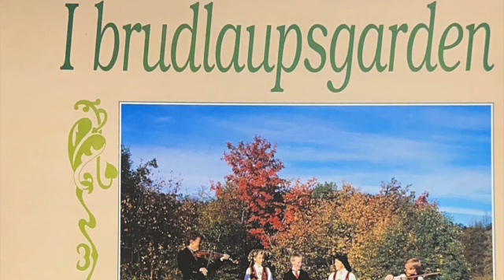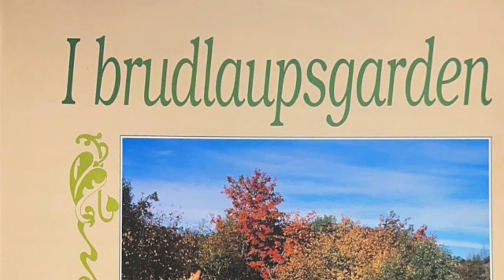I Brudlaupsgarden 11 Fosslanden